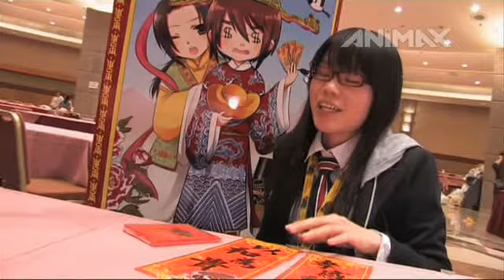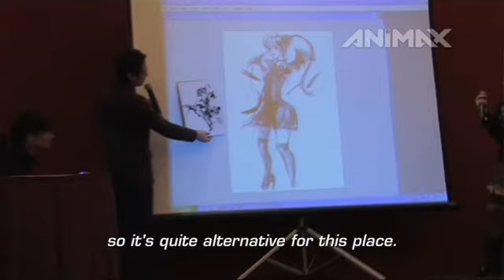Exclusive look at Manga event Comic World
In The Qube talk to some of the talented artists at the one day event Comic World, held in Hong Kong, previewing the best manga artists of today and tomorrow.

Download the In The Qube App Free from the App Store where you can find furthers clips from the series and exclusive goodies